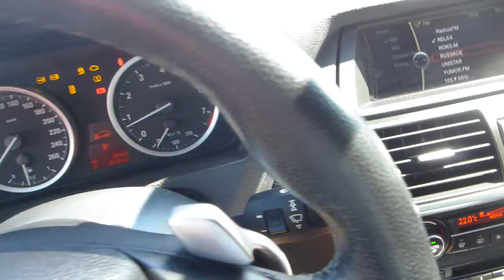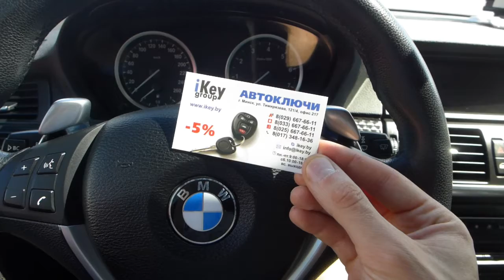БМВ Х6 изготовление дубликата чип ключа зажигания в Минске BMW X6 Smart Key Remote Programming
К нам в Минск приехал владелец BMW Х6 2009 года . У него на руках было один автоключ зажигания. Наши специалисты сделали дубликат чип ключа зажигания и запрограммировали в BMW X6 в течении часа.

How To Program A New Key For A BMW x6 2009
Best OBD Mercedes Key Programmer All Lost Key